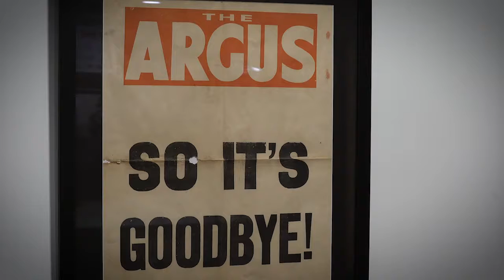MIT Official Grand Opening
On Friday October 21, Melbourne Institute of Technology (MIT) officially opened its flagship campus: ‘The Argus MIT Melbourne’ Building whilst simultaneously celebrating its 21st anniversary as an Australian Tertiary Education Provider